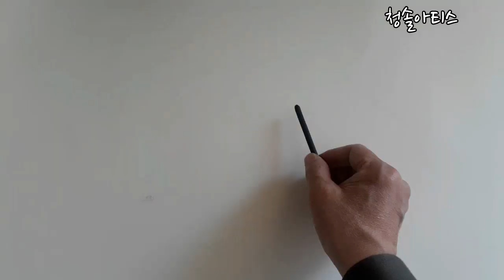연필스케치소래포구 소래포구 남동구Travel Sketch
거리화가 청솔의 세상 스케치 sketch the world of a street painter